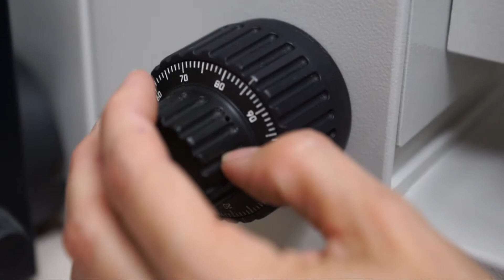Clara Curiel, MD, Wins Recognition as 2018 Arizona Bioscience Researcher of the Year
Meet Clara Curiel, MD, the winner of the 2018 AZBio Researcher of the Year. The bioscience industry organization named Dr. Curiel this year’s top researcher for her pioneering work in skin cancer prevention, screening, treatment and community outreach.